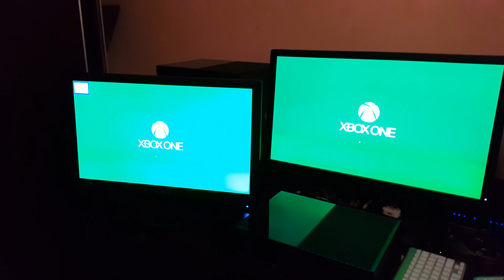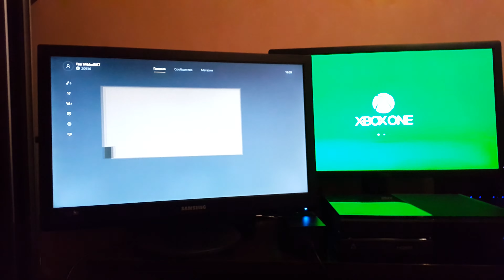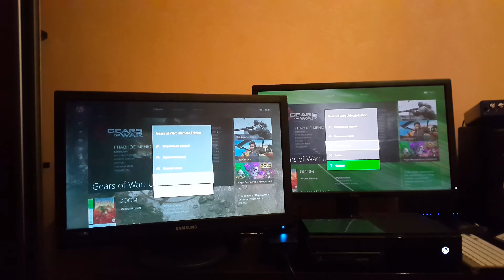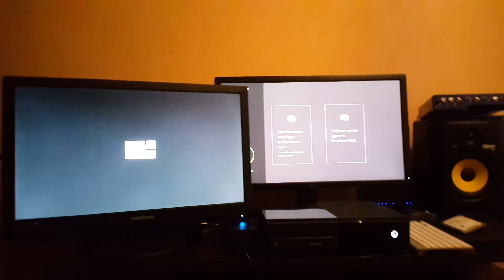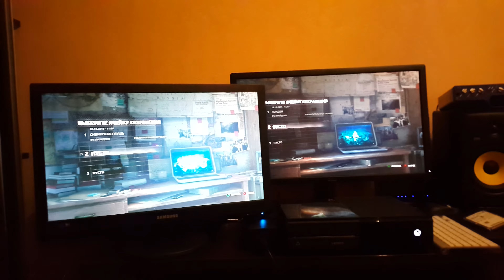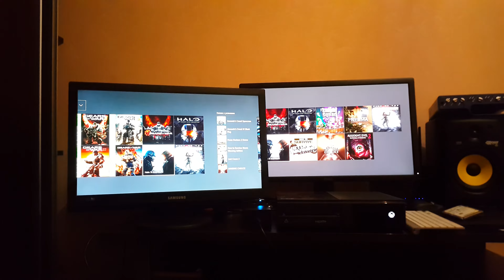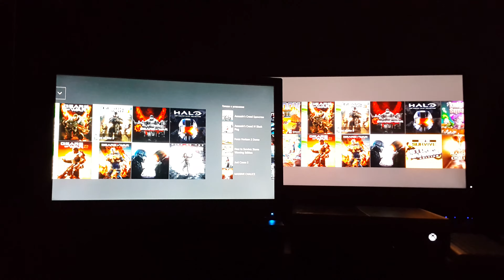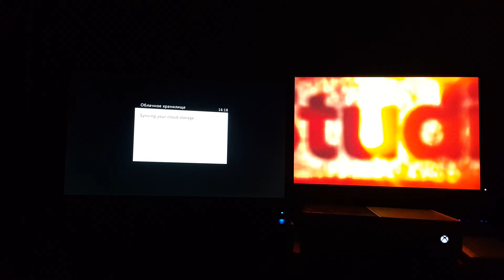Xbox One(Internal)HDD vs (Internal)SSHD Russian te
Мы установили в Xbox One гибридный жёсткий диск фирмы western digital 1tb.
В этом видео проводим тест двух боксов у одного гибрид,у другого стоковый диск!